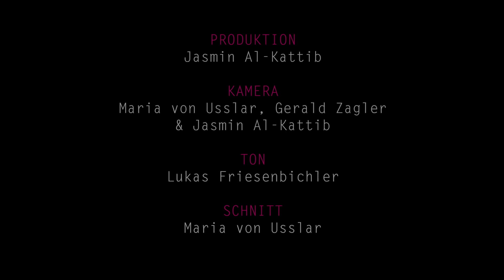Felix Kramer mit "Wahrnehmungssache" im STANDARD Player